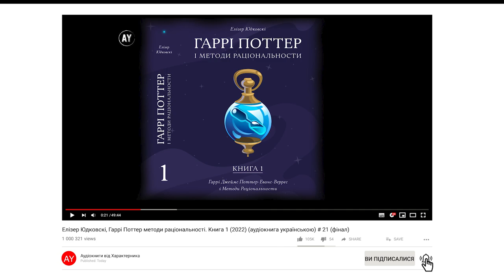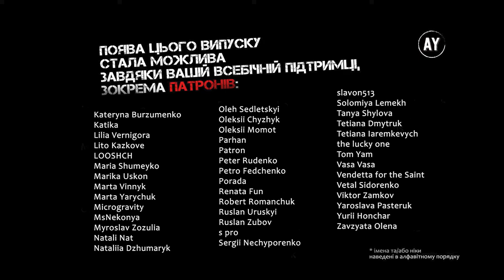Елізер Юдковскі, Гаррі Поттер і методи раціональности. Книга 1 (2022) (аудіокнига укр.) # 21 (фінал)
🌐Ось і останній. Дякую за прослуховування!🌐